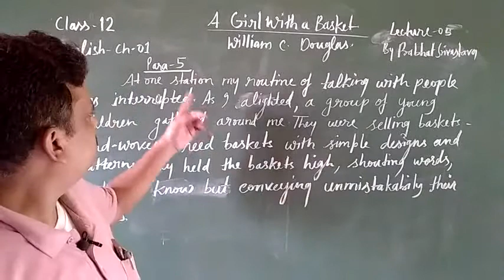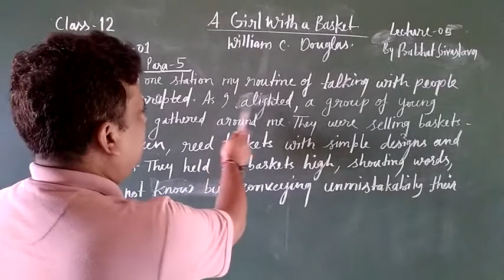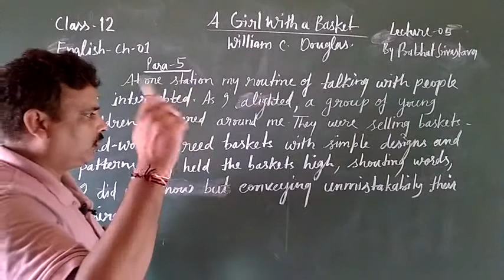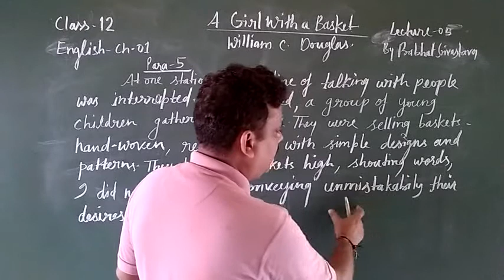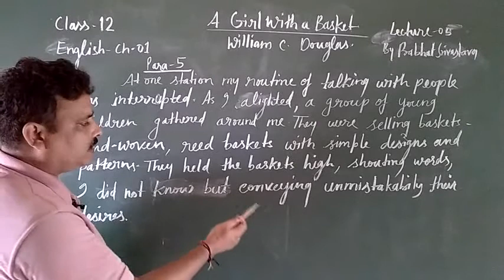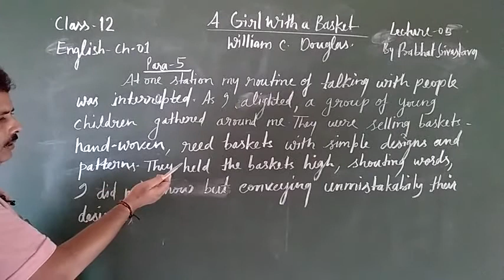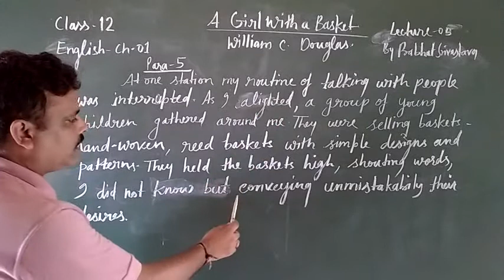12th - English Prose - Lesson 1 - A Girl With A Basket - Lecture 3